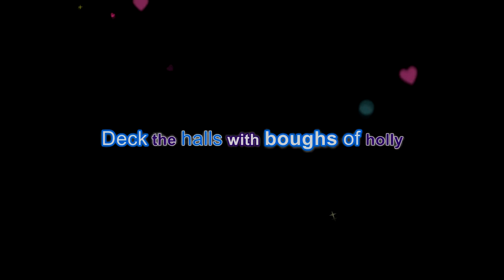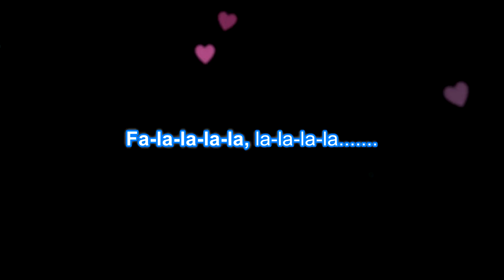Anthony and the Singing Sleigh Belles - Deck The Halls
Deck The Halls Christmas Song with Lyrics